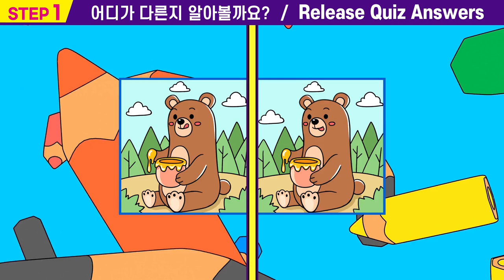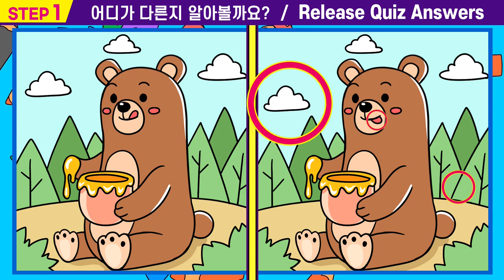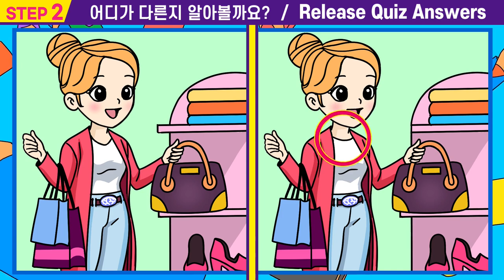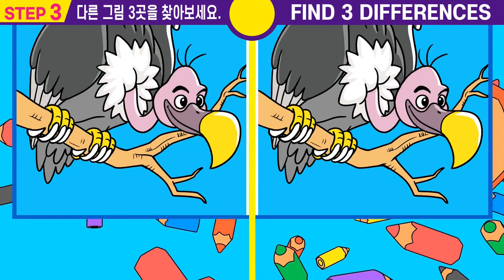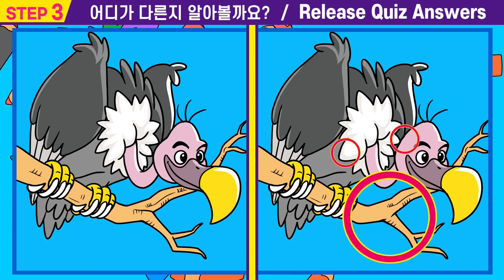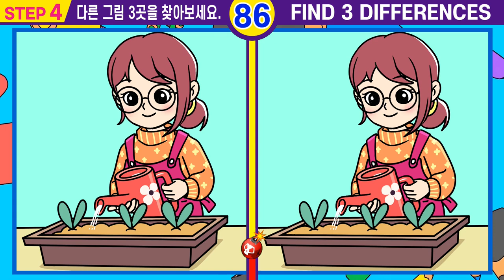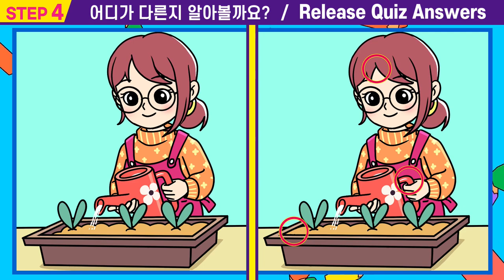🌸IQ120이하는 절대 못 찾는 그림퀴즈!ㅣ인지력 개선은 치매 개선효과! ㅣ즐겁게 기억력을 높여 뇌건강지켜요【틀린그림찾기/두뇌개발/집중력테스트/치매예방】#64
#64🟥 오늘도 즐겁게 시작하는 "퀴즈왕코코"의 "틀린 그림 찾기"🟥
     게임도 하고  집중력, 관찰력, 인지력도 높여요~~

💕"퀴즈왕코코" 의 "다른그림찾기"
    좋은 영상 제작에 큰 힘이 됩니다.👍👍👍

00:00  인트로
00:15  스텝1
01:55  스텝1 정답확인
02:08  스텝2
03:47  스텝2정답확인
04:00  스텝3
05:40  스텝3정답확인
05:53  스텝4
07:33  스텝4정답확인
07:42  최종화면